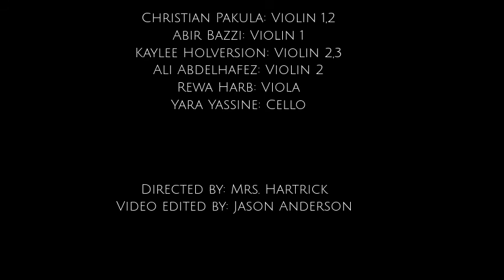STEM Orchestra Presents: Gabriella’s Calypso Holiday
Virtual Concert, December 2020